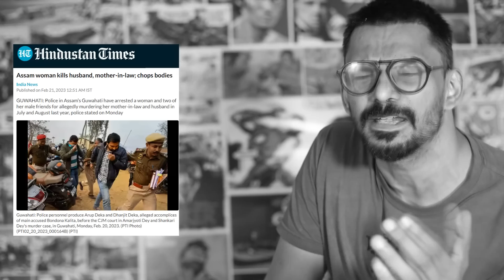Men will be men | Episode 10 | Turn the table & Bandana kalita